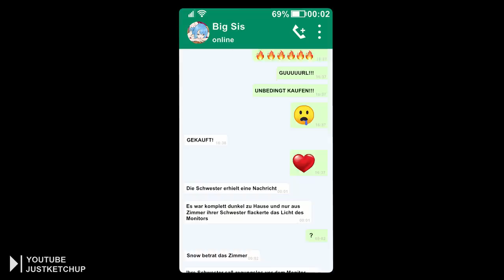Ihre letzte Nacht 💀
►Hier gibt's die T-Shirts
►Mein Equipment, Software etc

💙 Idee und Geschichte - Just Ketchup
💜 Geschichte und Text - Carina Wiedenbauer

Patrons (Ab LVL 4+) 😎
crazybird94 Kind21xdhd FipsFlick2011 Marco Casady DAVID Storch ALive XFire Oleko Lucas Oliver Müller Marcel Mars JanIstxLostx Dietmar Wippel gillthekiller  Tearju graumo know Johannes Zimmermann Manuel Gelbenegger johnni todenhöfer Markus Reif Der_Orca Linktendo [KW]Knallfrosch13 Robea lutzky Niklas Stockbauer fynn Alex Trojahn Alucard Dario Noel Hübscher P4scshot Daniel L Discovery Basti keksbude Philip Ritzmann Shawn Brenne M.K.GamingHD L Chara30 DanteHL Road Buster SoulDestroyer65 Lukas Jony Ardian Samuel Sturm Florian Lühring Gatsmas Pascal Völker Elzz Roxas_Darkmaster  Phos Graven Dr. Nico Cortex DrachenMann

*Amazon-Partnerprogramm: Ich erhalte eine kleine Provision, ihr unterstützt mich damit und es entstehen keine zusätzlichen Kosten für euch :)